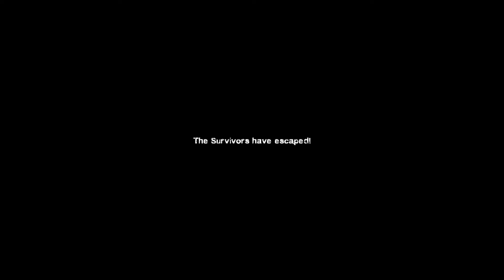Left 4 Dead 2 - Kamikaze Coach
The greatest ending to a campaign I've ever seen.